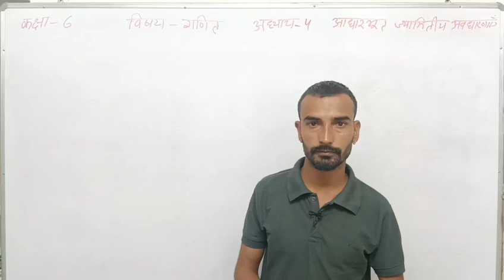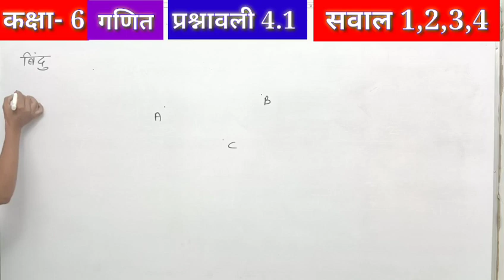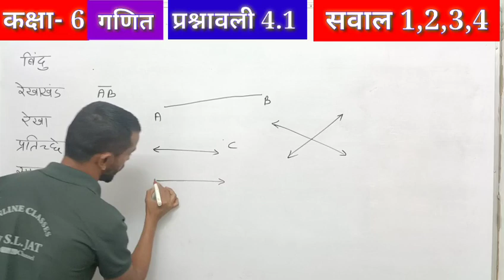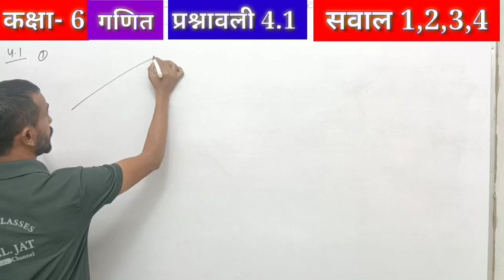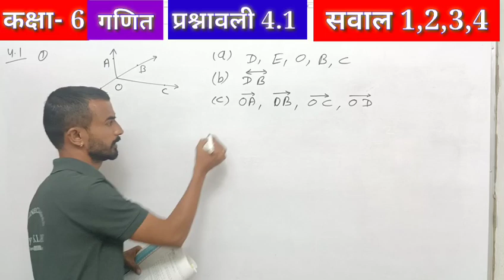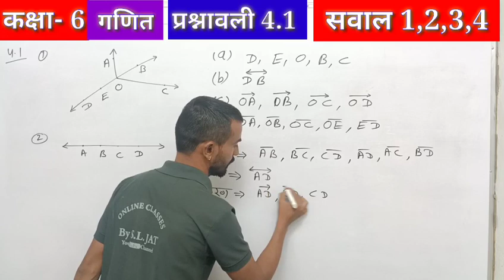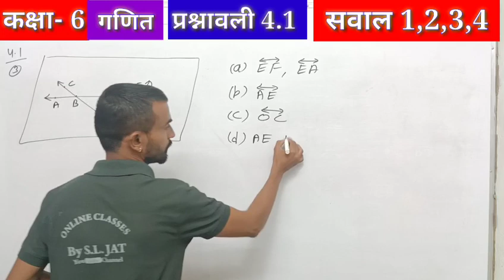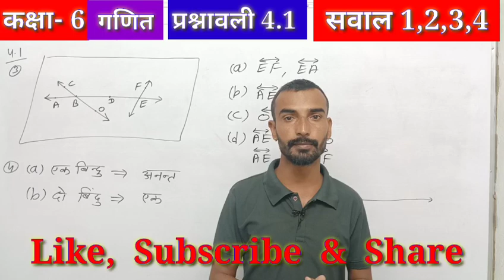Maths Class 6 | Ex 4.1 Question 1,2,3,4 Ncert आधारभूत ज्यामितीय अवधारणाएं | chapter 4 basic geometry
In this video learn to Maths Class 6 | Ex 4.1 Question 1,2,3,4 Ncert आधारभूत ज्यामितीय अवधारणाएं | chapter 4 basic geometry || hindi medium ganit me basic geometry | बिंदु रेखा खंड रेखा किरण प्रतिनिधि रेखाएं समांतर रेखाएं | प्रश्नावली 4.1 सवाल 1,2,3,4 | ex. 4.1 question 1,2,3,4 solved  maths class 6